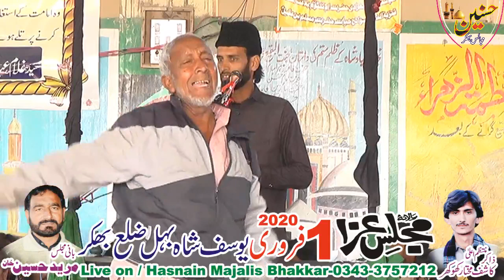Allama Murtaza Shah Damshki Majlis Aza 01 February 2020 Yousif Shah Behal Bhakkar